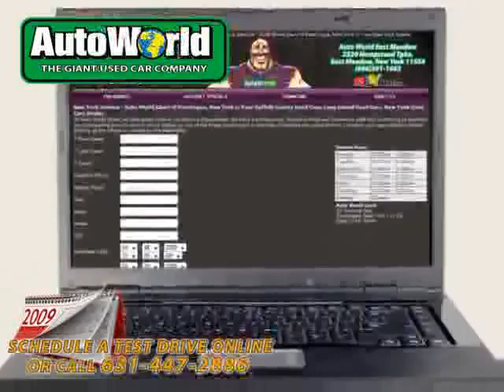2011 Toyota Camry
2011 Toyota Camry at AUTO WORLD PATCHOGUE